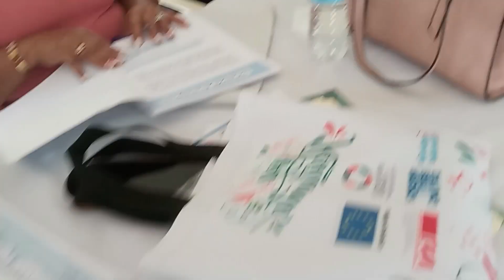El liderazgo institucional de la Asociación para el Desarrollo de Cienfuegos -ADECUCI- se fortalece.